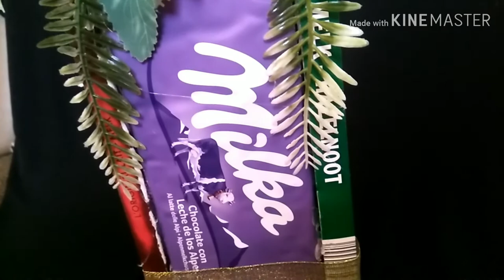DIY BUKET COKLAT DAN BUNGA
DIY MEMBUAT BUKET COKLAT & BUNGA.